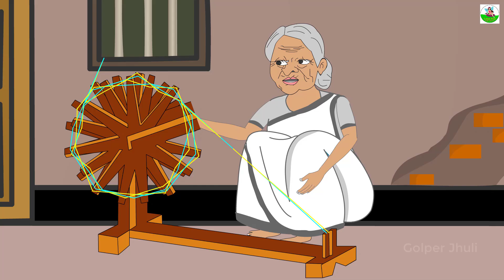সোনার চুল রুপার চুল (শেষ পর্ব)|Thakumar jhuli | Cartoon tv | Sonar chul |Rupkothar golpo|Fairy Tales